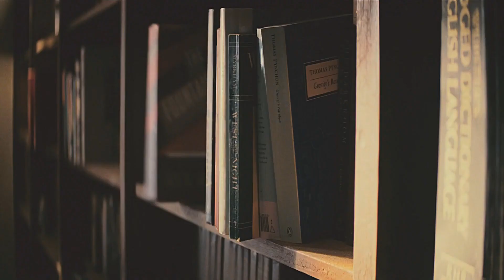Interstellar || AURORA - (DUBLADO PT-BR)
ATENÇÃO
Os direitos e o valor do trabalho desse vídeo não são meus. Todo o crédito deve ir para os criadores do mesmo.
Este vídeo é uma dublagem sem edição posterior ,o vídeo está no link acima. A dublagem tem o único objetivo de oferecer às pessoas brasileiras o direito de desfrutar deste vídeo.

EDIÇÃO DE DUBLAGEM: Gabriel Matias
FEITO POR:  tstudios